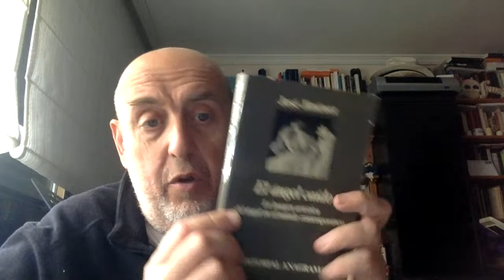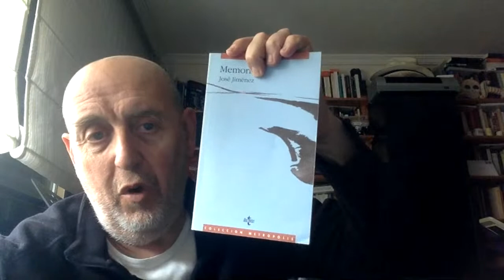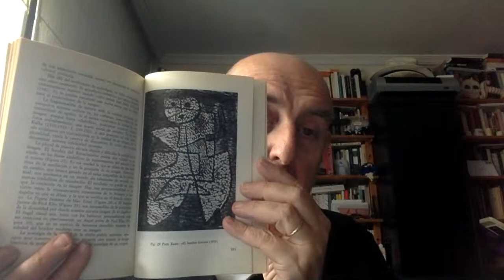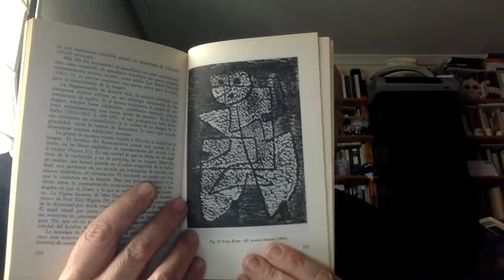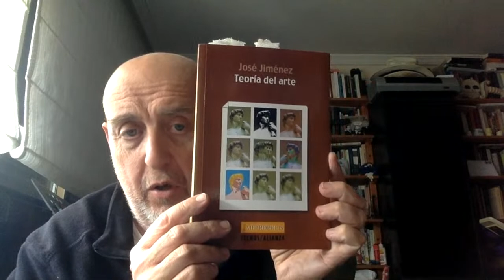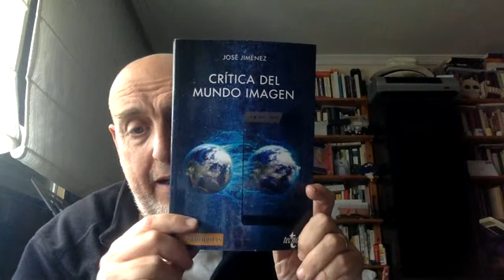Conferencias de estética: la filosofía del arte de José Jiménez.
Revisando la filosofía del arte y estética de José Jiménez.